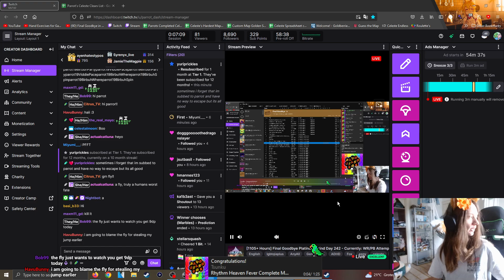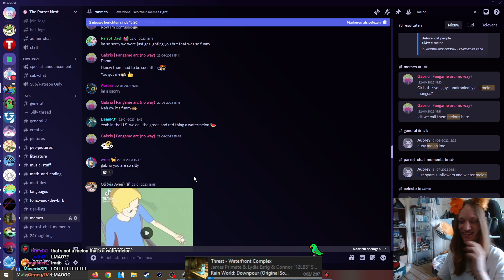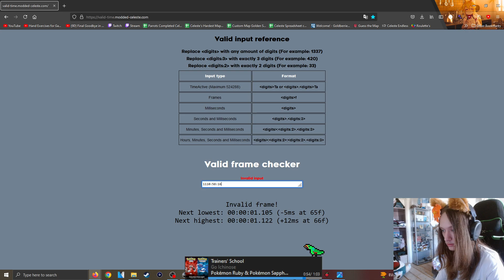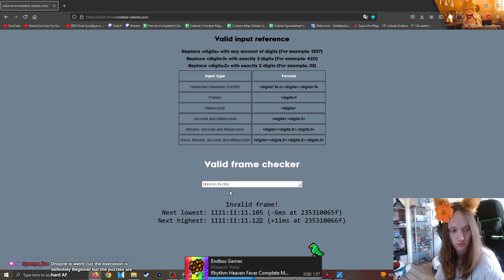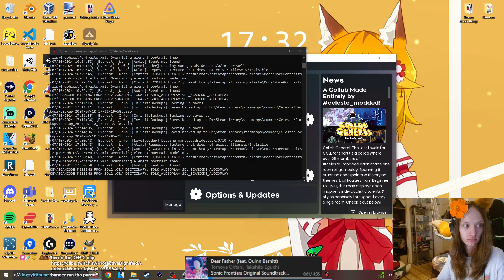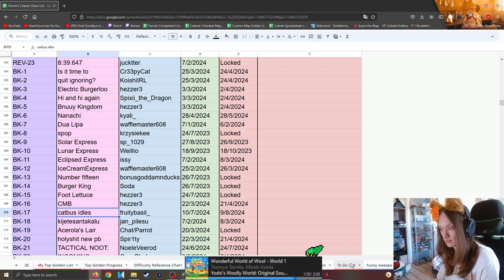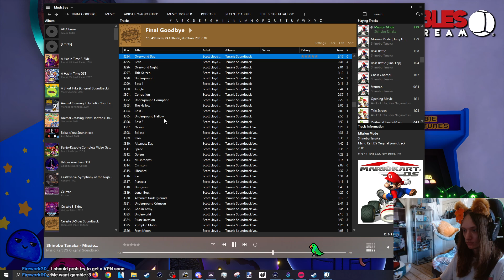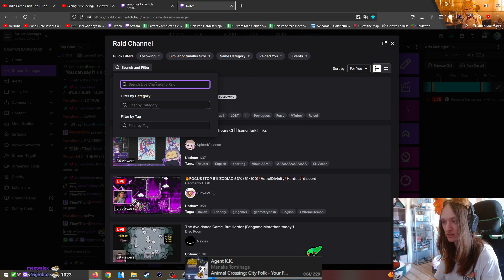9D Platinum/Deathless Grind Day 242 (Full Stream)